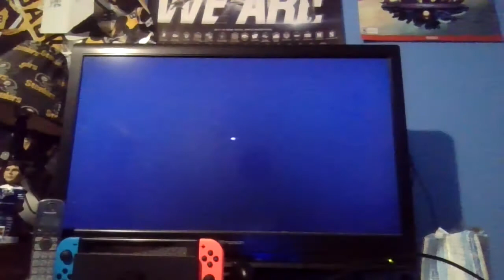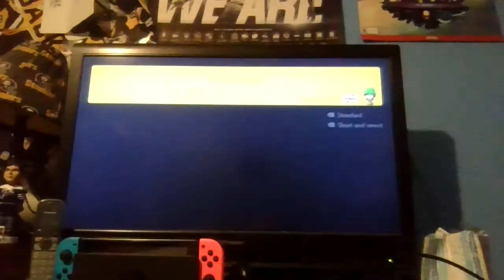Super Mario Maker 2 EP2